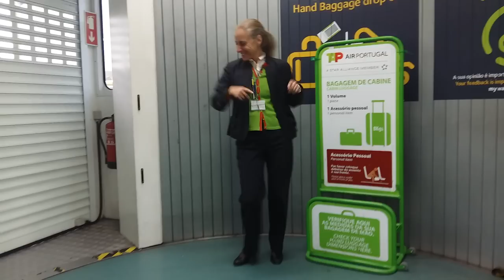Can't stop the Groundforce Feeling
Never stop feeling... never stop living... never stop!!! Enjoy life... HAPPY NEW YEAR